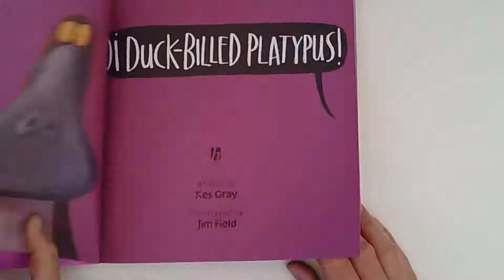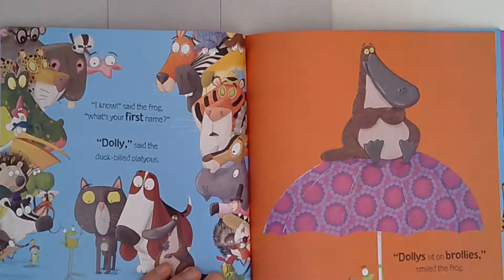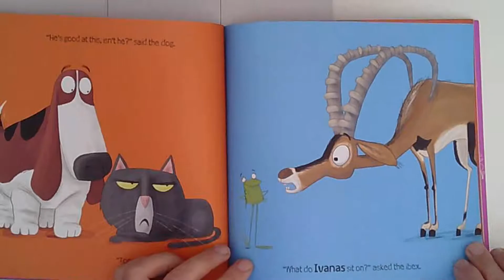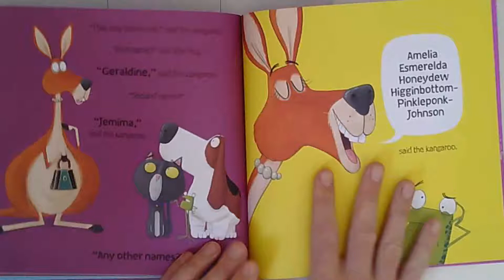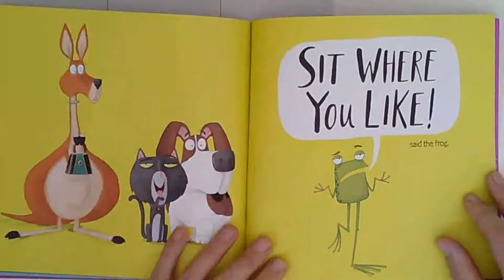Friday 1st May Oi Duck Billed Platypus